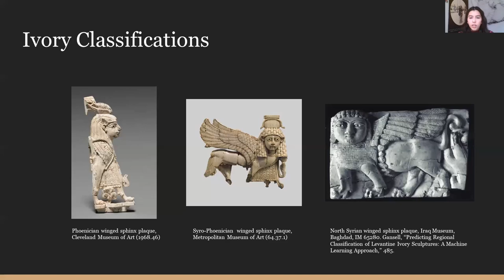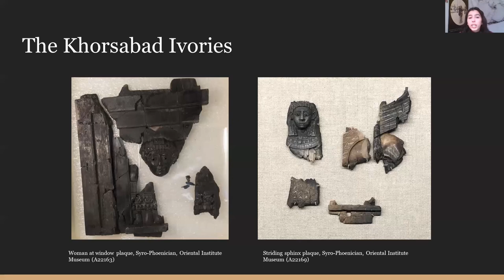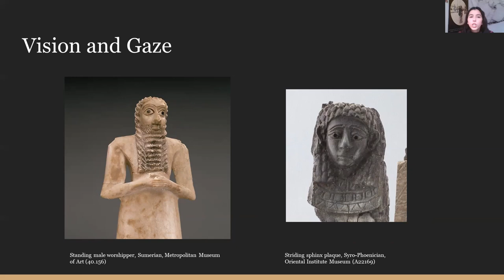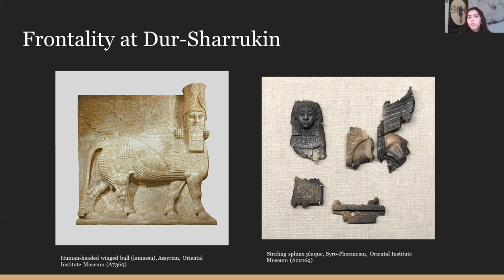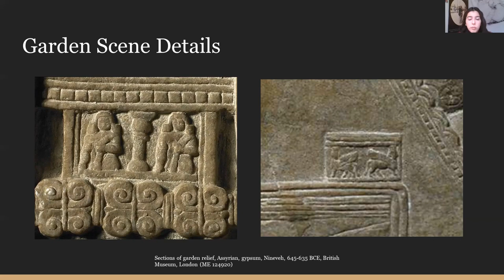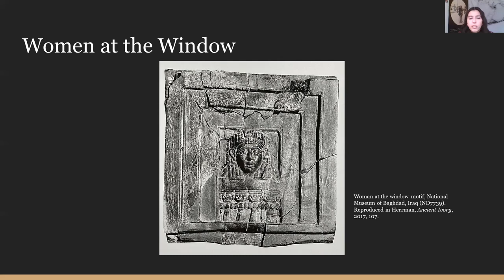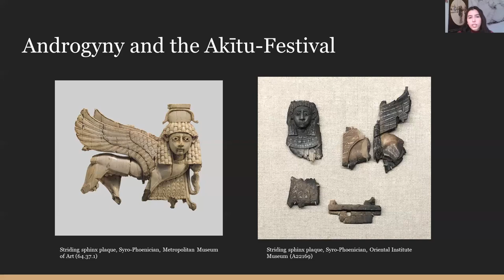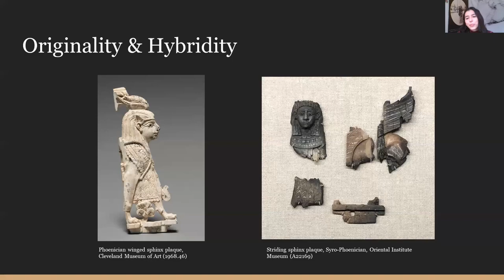About Face: Female Frontality in the Khorsabad Ivories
AATAW is thrilled to present our first lecture of 2022, “About Face: Female Frontality in the Khorsabad Ivories,” presented by Rafaela Brosnan!

The Syro-Phoenician Wig and Wing ivory sphinxes excavated in Khorsabad (ancient Dur-Sharrukin) bear intriguing faces that demonstrate the power of female frontality, a composition that is still largely unexplored in scholarship on ancient Near Eastern art. In contrast to the frameworks of originality and hybridity that typically characterize this subject, this presentation examines the role of female frontality, gender in composite creatures, and the unstable meanings of the Khorsabad ivory sphinxes in a cross-cultural context. By exploring the ivories’ relationship to the ancient city of Dur-Sharrukin, Rafaela argue the ivories’ gendered frontal pose presents an innovative divergence from their Phoenician counterparts, transforming the Wig and Wing sphinxes and the specific connotations they are able to carry in a variety of contexts. This is due to the ability of female frontality to signal meanings based on the affective nature of sight in relation to knowledge, gender, and Assyrian customs.

For a full bibliography and transcript of this video, visit our